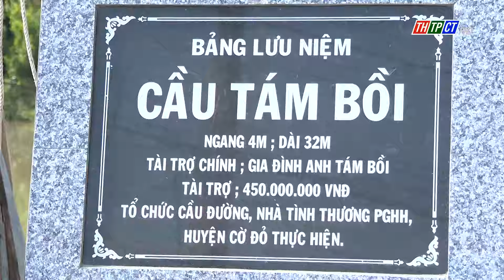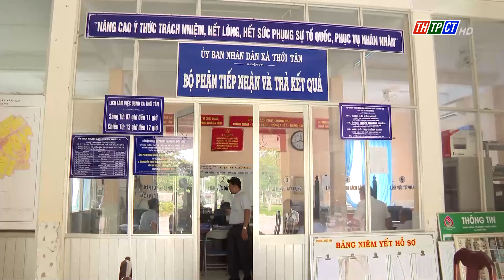Thới Lai hướng đến huyện nông thôn mới nâng cao vào năm 2025 | Cần Thơ TV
Với sự quyết tâm và nỗ lực của chính quyền cùng các tầng lớp nhân dân, tính đến cuối năm 2023, huyện Thới Lai đã có 9 xã nông thôn mới nâng cao và 2 xã nông thôn mới kiểu mẫu. Phát huy những kết quả đạt được, phấn đấu trong năm 2024 này, huyện sẽ xây dựng và được công nhận đạt chuẩn nông thôn mới nâng cao đối với tất cả 12 xã. Đồng thời, hướng đến huyện đạt chuẩn nông thôn mới nâng cao vào năm 2025.